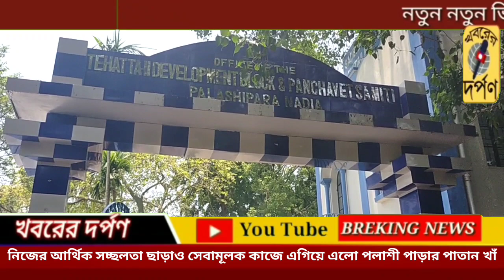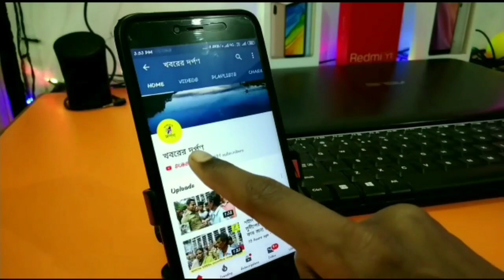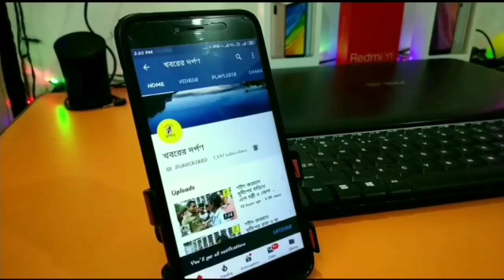নিজের আর্থিক সচ্ছলতা ছাড়াও সেবামূলক কাজে এগিয়ে এলো পলাশী পাড়ার পাতান খাঁ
নিজের আর্থিক সচ্ছলতা ছাড়াও সেবামূলক কাজে এগিয়ে এলো নদীয়ার পলাশী পাড়ার পাতান খাঁ